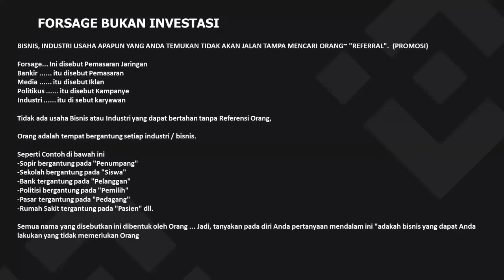PENTING❗ubah mindset bahwa FORSAGE BUSD bukan INVESTASI